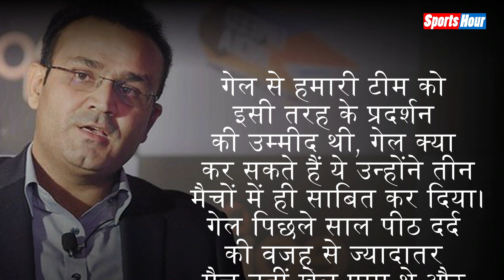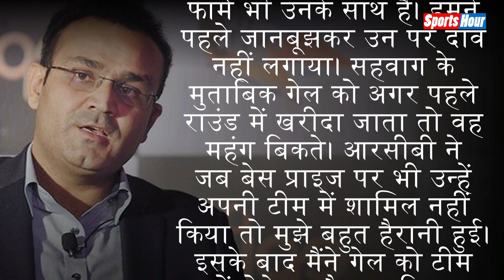virender sehwag ने खोला राज, आखिरी मौके पर क्यों खरीदा Chris Gayle को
Kings XI Punjab  के Coach Virender Sehwag  ने ये खुलासा किया है कि उन्होंने Chris Gayle को आखिरी वक्त में क्यों खरीदा। एक Interview में virender sehwag  ने इस राज से पर्दा उठाया।